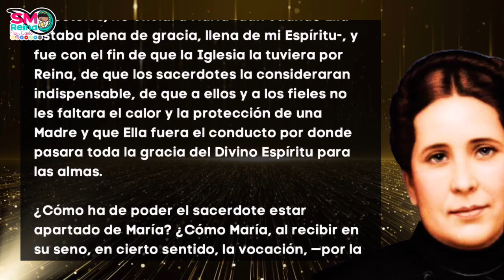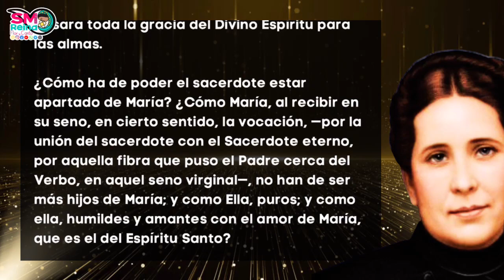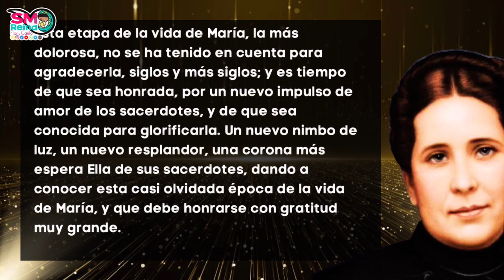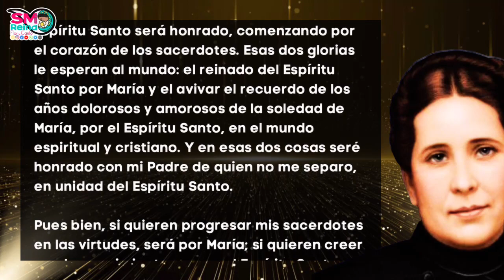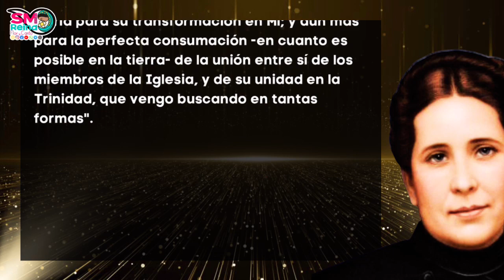96. María y la transformación del sacerdote. Parte 2. A mis Sacerdotes.